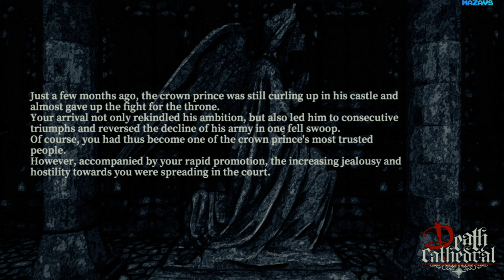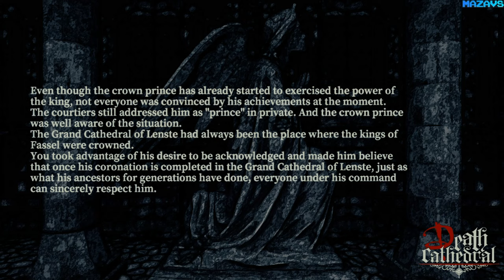Death Cathedral | Demo | GamePlay PC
Death Cathedral is a very challenging action RPG with tons of strategy elements.
You'll need to build a powerful army of the living dead with enemies' flesh and bones within 15 days to kill the devil lurking in the deep end of the cathedral.

The battles in Death Cathedral contain not only realistic sword fighting, but also dashing and gorgeous skills. Parry, dodge, or roll - cope with different attacks in various ways. Observe and master your skills during combats and keep confronting stronger opponents.

A wide collection of characters:
More than 40 playable characters, each with a large number of well-designed and extremely vigorous attack actions.

Decay system:
You are controlling corpses of flesh and bones sticked together with black magic. Every exploration increases the decay of the body. The dead warrior collapses when the decay reaches 100%. The increase in decay is irreversible and you can only reduce the increase by applying "preservatives". Be aware of the team selection ahead of every run!

Roster building:
You'll constantly lose your warriors due to the decay process. But on the other hand, you'll be able to create new corpses with flesh and bones of the defeated enemies. This means that you won't be able to lay back and win easily with the same team over and over again. In order to lead the team forward, you will have to adapt to changes and achieve dynamic balance.

Resource management:
There're all kinds of resources to accquire in Death Cathedral, which are essential for exploration. However, you can't always have it all. You need to understand what's really urgent and make your choices accordingly.

Unforseeable adventure:
You will encounter not only enemies but also facilities to aid you, and make you pay at the same time. Be aware not to backfire yourself by interacting in wrong scenarios.

Countless equipments:
Equipments offer not only boost to attributes, they also grant powerful specialties to your warriors. To make full use of the specialties, your lineup, enemy's attributes, the area and many factors are under consideration. Specialties may also affect the items and facilities you use.

Immersive atmosphere:
Six distinctive areas can be explored, offering a solemn and dark medieval fantasy landscape.

16 Gb TEAM DDR3-2400 2x8GB
ASUS DUAL-RTX2070-8G
27"AOC e2795Vh